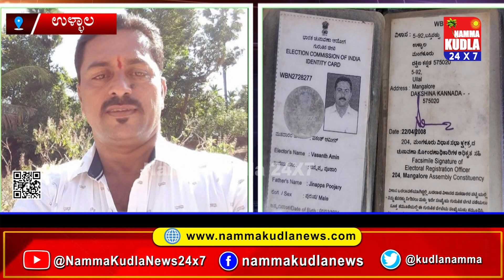ನಮ್ಮ ಕುಡ್ಲ ತುಳು ವಾರ್ತೆಲು ದಿನಾಂಕ 28-04-2023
ದಿನದ ಪ್ರಮುಖ ಸುದ್ದಿಗಳ ಸಮಗ್ರ ನೋಟ ತುಳು ಭಾಷೆಯ ಸೊಗಡಿನಲ್ಲಿ
NAMMA KUDLA news 24x7
ತಾಜಾ ಸುದ್ದಿಗಳಿಗೆ  ನಮ್ಮ ಕುಡ್ಲ whatapp ಗ್ರೂಪ್‌ಗೆ  ಸೇರಿ..